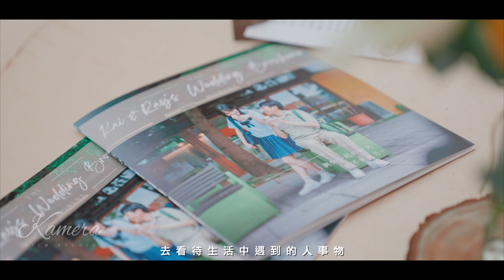【K麥拉婚禮精華】凱元Kai + 瑞娟Ray 證婚晚宴「台南日岸平安」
剪輯：20221210 Krysia